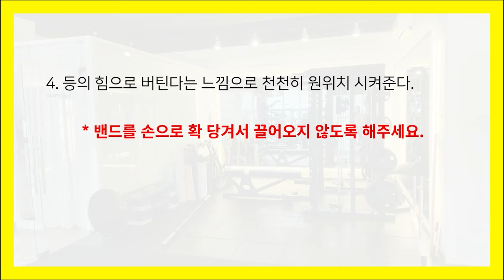세라밴드를 이용한 등운동 씨티드로우 마스터 하기